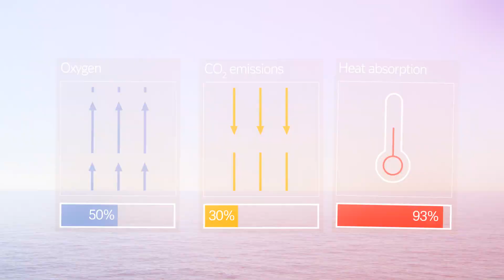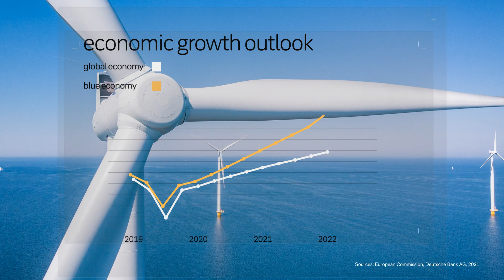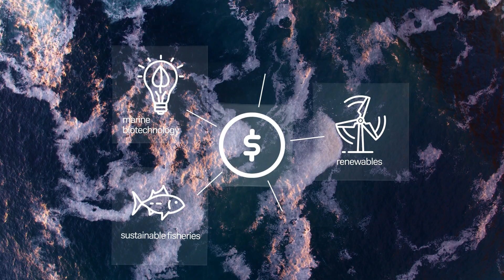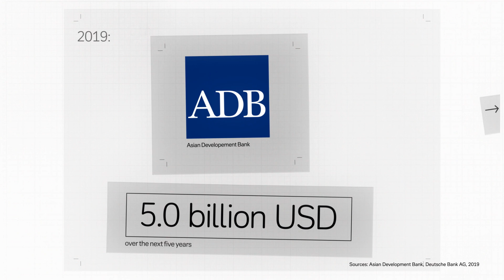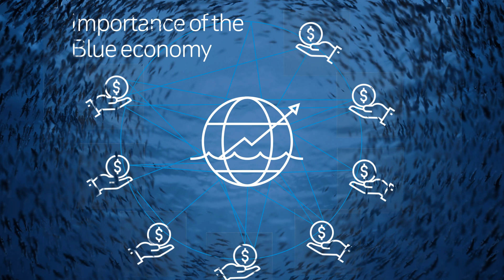Protecting our oceans - towards a sustainable 'Blue Economy'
In 2015, the United Nations adopted Sustainable Development Goal 14 on the protection and sustainable use of the oceans. Yet the oceans are not in good shape.
What can private investment achieve – and what role can banks play?  Watch our latest dbInsights video.